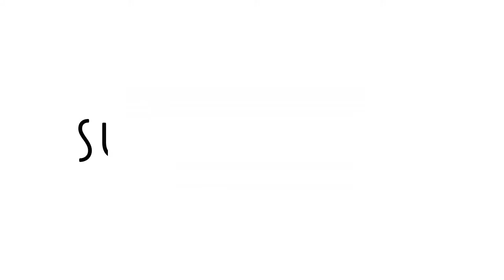Top 25 Cricketers Then and Now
Top 25 Cricketers Then and Now list

About:
Top10 will give you Latest news about Bollywood , Hollywood & Tollywood 's Media Gossip , Celebrities, Movies, Entertainment and Trending News. We will report All Celebrities Lifestyle, Movie Reviews, Celebrities scandals, Celebrities Rare Photos And More Secret News and information for you Entertainment As Fast As Possible. Just Give Us Support To Grow our channel and We Will try to give you More Interesting Things.

Hello, This is Puchun Here. I declare that all slideshow belong me. Photos all are taken from Google Image search and using advanced image search option. Music is taken from youtube library.

★ If you Want To Get Our Daily Videos Then